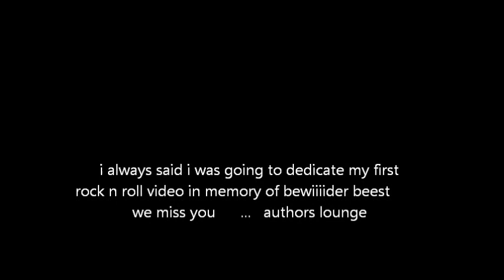" dramatist tragedian " ... a rock n roll opera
she was his only form of intoxication            he finds himself returning to the east coast from the west              ...   they will never suspect his arrival in a big truck